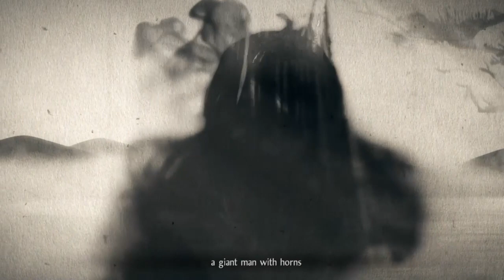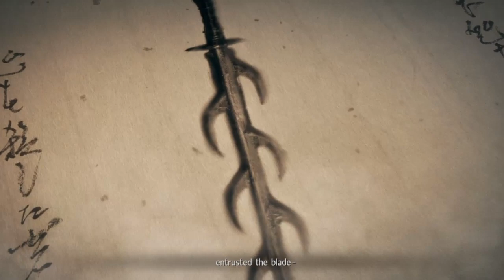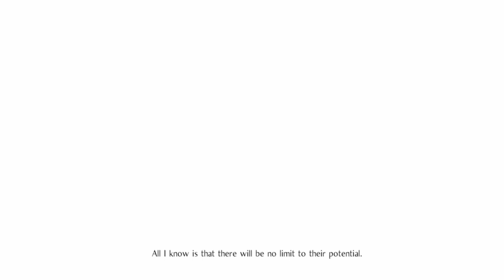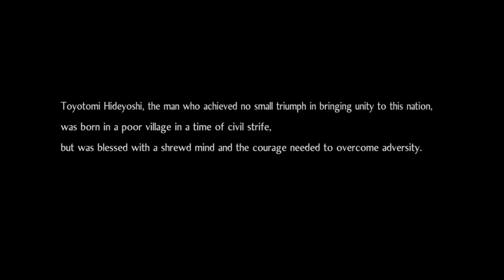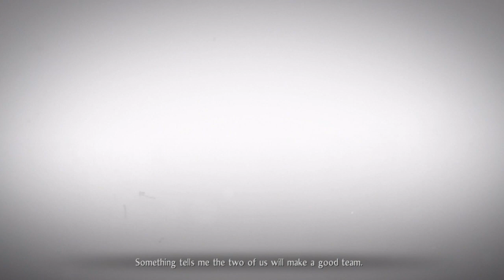Nioh 2 The Village of Cursed Blossoms Mezuki Boss Fight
Nioh 2 Gameplay Walkthrough Full Game PS4 No Commentary 720p HD let's play playthrough review guide. Showcasing all cutscenes movie edition, all boss fights / boss fights, side missions, upgrades, outfits / costumes, best moments, funny moments, final boss fight and true ending, secret ending.